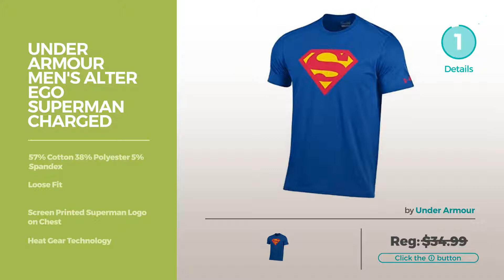Top 12 Superman Shirts // Best Graphic Tees Collection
New! 2019 Black Friday / Cyber Monday Men Clothing Deals and Updates.

Black Friday / Cyber Monday DC Comics Superman Classic Logo Men's T-shirt, Large, Royal by DC Comics

Black Friday / Cyber Monday Superman Logo Navy Heather T-shirt Officially Licensed (XL) by DC Comics

Black Friday / Cyber Monday Superman - I'm Superman T-Shirt Size L by Superman

Black Friday / Cyber Monday Bioworld Men's Superman Logo Tee, Royal Blue, Large by bioWorld

Black Friday / Cyber Monday Superman Logo Shield Heathered Navy T-Shirt (Small) by bioWorld

Black Friday / Cyber Monday Red Plume Men's Compression Sports Shirt,Leisure Movie Hero Fitness T-shirt (L, Black by Red Plume

Black Friday / Cyber Monday Under Armour Men's Alter Ego Superman Charged Cotton Performance T-Shirt-Royal with Red by Under Armour